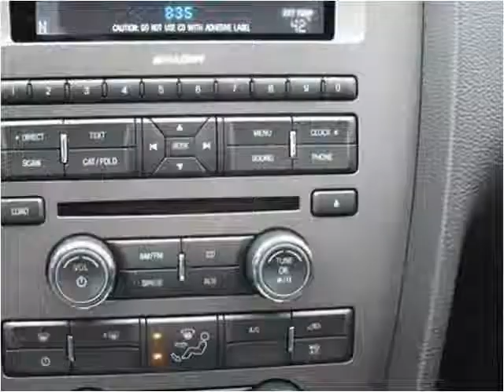2014 Ford Mustang New Cars Pittsburgh PA